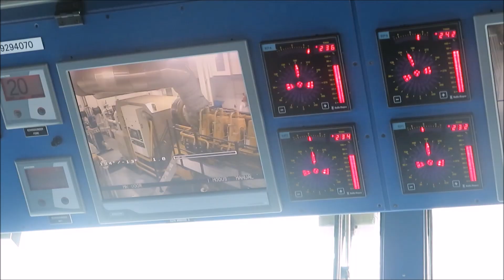Pontjes:oa Kop v/h Land, Dordrecht, Vlissingen, Teso 2018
Eerste deel van een  serie van filmpjes over veerboten, ponten en pontjes. In deel 1 in komen veren bij Vlaardingen, Biesbosch, Dordrecht, Vlissingen en Den Helder aan de orde.